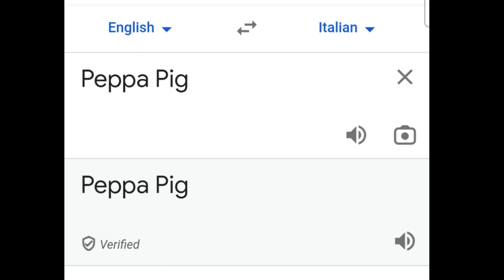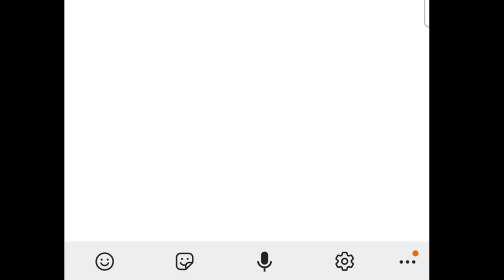PEPPA PIG in Different Languages Meme Google translate #14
😃Hi, this is my 14 video in which I translated 😉peppa pig into different languages🌍 of the world and made it look like a funny picture,⭐I would be grateful if you subscribe and like👍 this video, and also write in the comments👀 which language pronunciation was the most  funny😇

🎵MUSIC🎵

2. (Filipino) Freddie Aguilar Anak V3 (Dj Roth) + Tango In Harlem (Dj Roth) + Fatman Scoop Let's Go (Dj Roth)

3. (Spanish - Peru) PERUVIAN HAPPINESS | TRADITIONAL ANDEAN MUSIC | MÜSICA perUAna | nO COPYRIgHT

5. (French) Parisian Cafe

6. (Türkçe)Beautifull [Turkish Music No Copyright] | Turkish Background Music Instrumental (2020) #1

7. (Italian) Spider-Man 2: The Game Pizza Theme

9. (Vietnamese) Vietnamese Music - Vietnamese Traditional Bamboo Flute - Relaxing Instrumental Music for Sleep

10. (Romanian)Marin Chisar: "Hora de la Goicea" - Muzica Populara Romaneasca / Romanian Foik Music